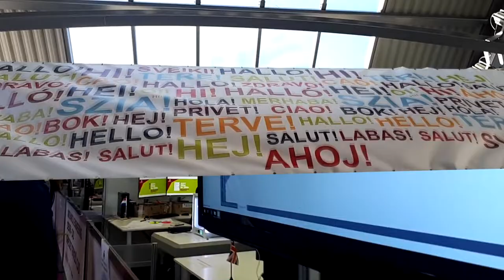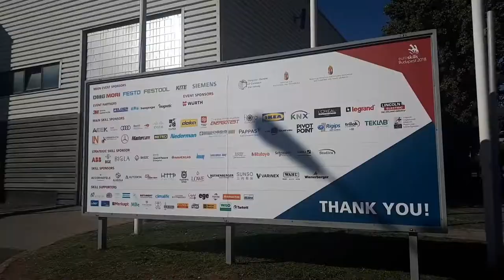Euroskills 2018_DSZC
EuroSkills 2018 - A legjobbakra készülj!

A EuroSkills, vagyis a fiatal szakemberek Európa-bajnoksága, látványos bemutatója a szakmáknak és a legfrissebb európai fejlesztéseknek.
A  WorldSkills világversenynek, a  „szakmák olimpiájának ” az európai változata. Két évente rendezik meg, a WorldSkills Europe szervezet tagállamainak egyikében. 2018-ban Budapest adott otthont a versenynek 2018. szeptember 26-28. között.